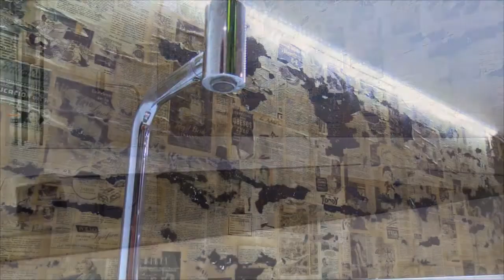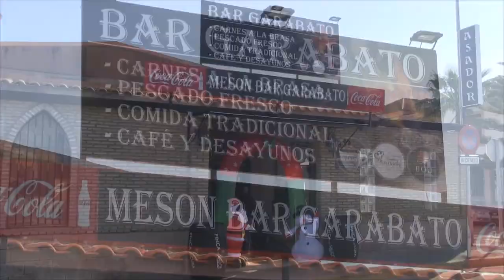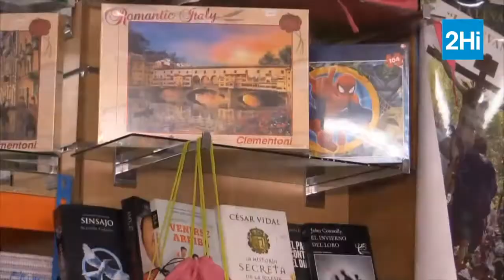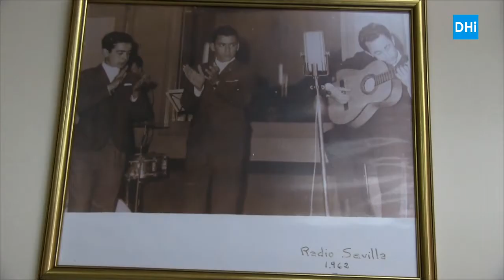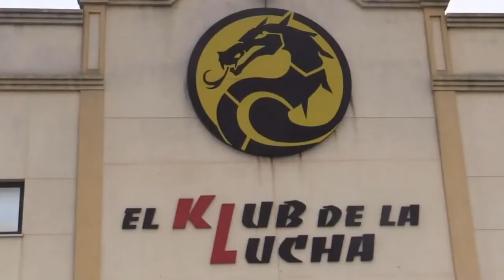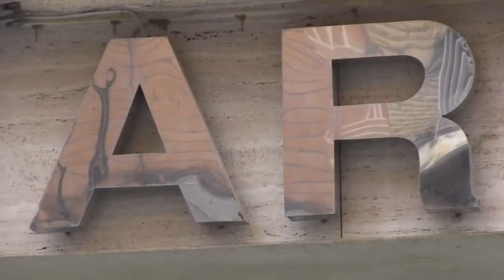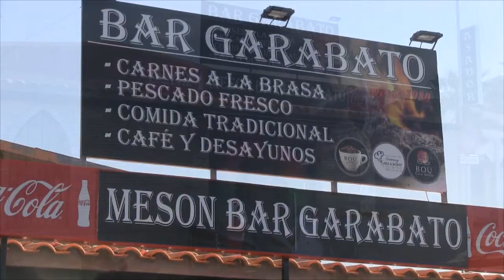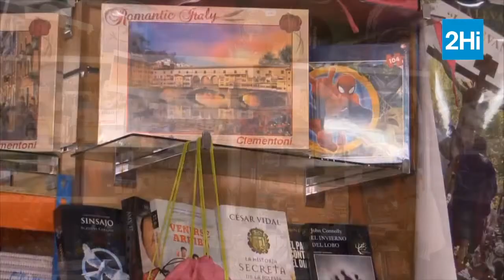Especial de Navidad 2017 - Dos Hermanas Info -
Programa Especial de Navidad 2017 de Dos Hermanas Info.